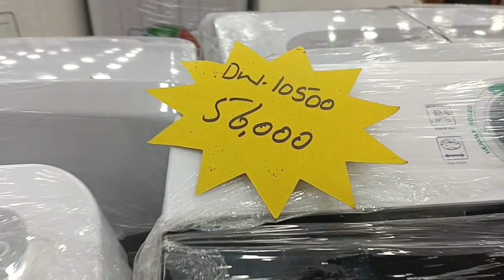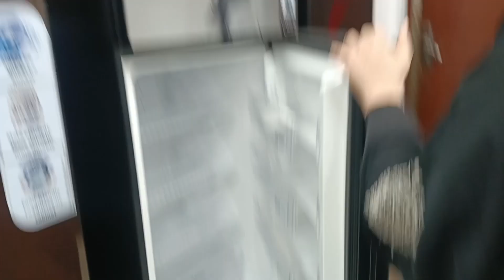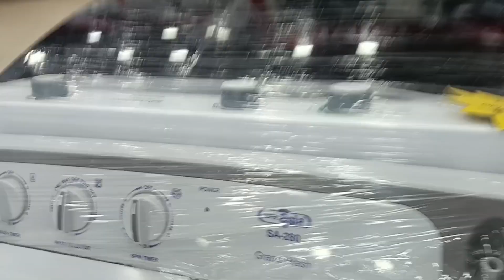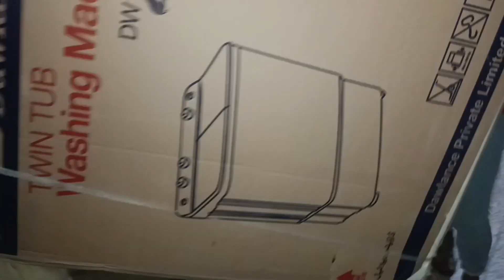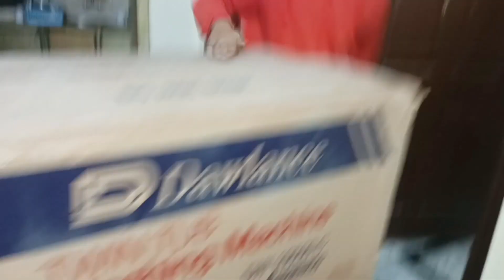Malaysia Ka Mandir 🛕Khizer ki Vlogging ✌️ washing Machine layli 🤦